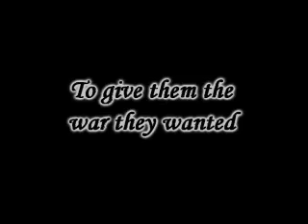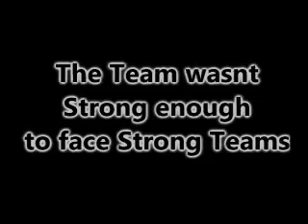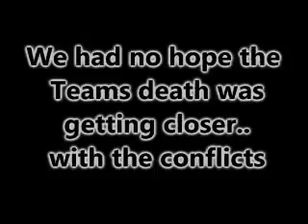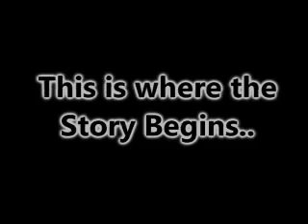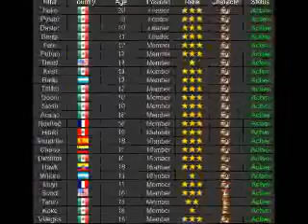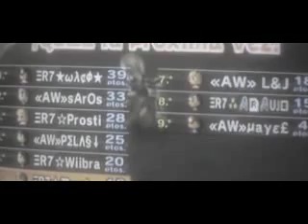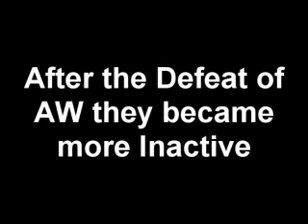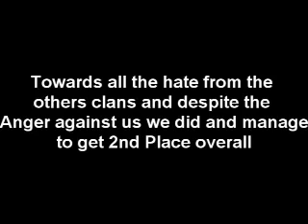The History of ΞR7★ - Ξlite Racers 7eam★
The history behind ΞR7★ How it came to be the powerful clan that it is today. Another video created by Bengi requested to be upload on my account, I'm trully honored to be the one to upload this.